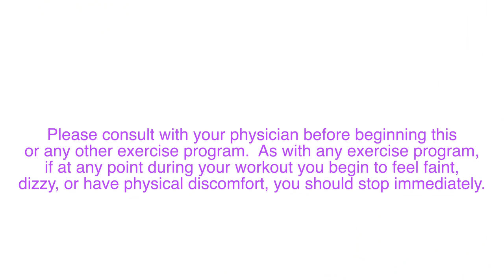55 Minute Advanced Dumbbell Full Body Workout: Home Weights for Strength Strength & Endurance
This 55 minute workout uses one set of dumbbells (or a few if you want to switch out) to strengthen and sculpt your entire body while also getting your heart pumping for fat burning.  This workout uses more advanced dumbbell exercises and compound movements, but still gives options for different fitness levels.